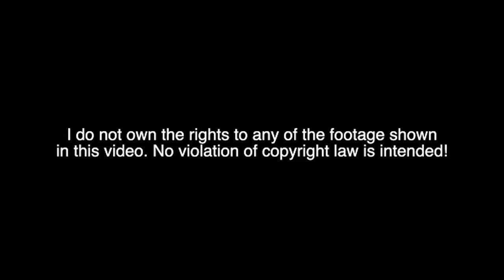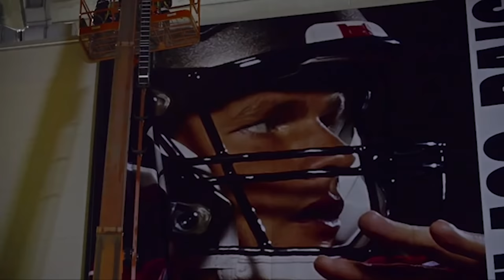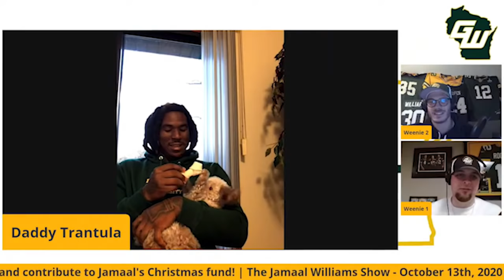Super Bowl 55 Tom Brady Tampa Bay Buccaneers Hype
Tom Brady has proven that he could lead his new team to the Super Bowl despite all the claims by the critics that he was "washed". Remarkably, Tom Brady still has the eye of the tiger at age 43.

Music in order:
Rocksteady Batman Arkham City - "Pay Your Respects"
Music composed, orchestrated, and mixed by Zack Hemsey